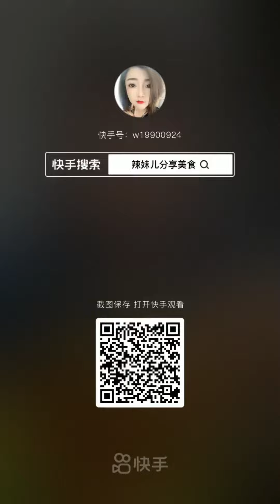best food ever